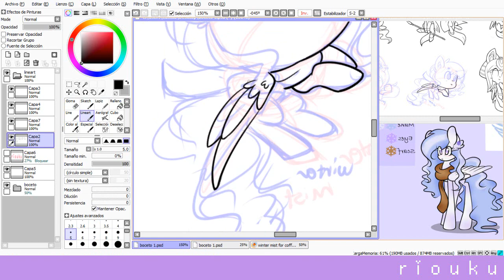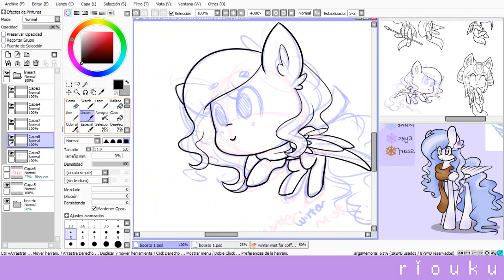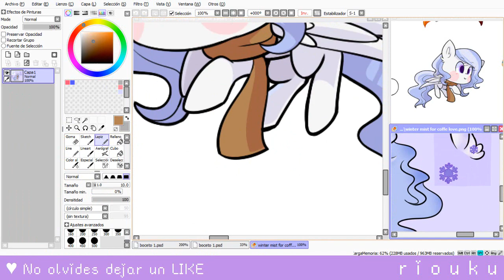【SPEEDPAINT】Chibi Winter Mist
♥ TIEMPO: 1 hora.
♥ PROGRAMA: Easy Paint Tool Sai & Lazy Nezumi Pro.
♥ TABLETA: Wacom Intuos.
♥ CAPTURA: Camtasia Studio 8.
♥ EDICIÓN: Camtasia Studio 8.